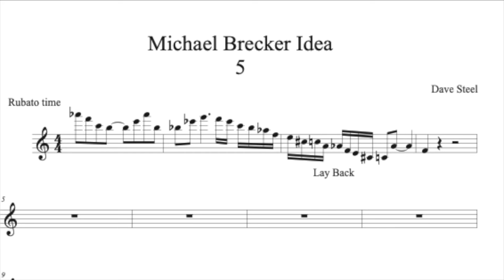Michael Brecker Idea 5 - Transcription by Dave Steel